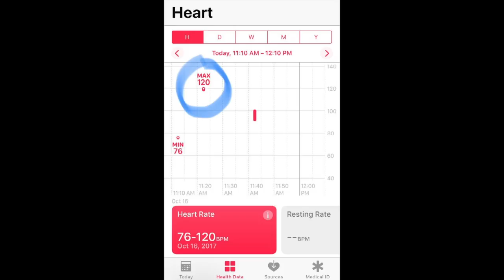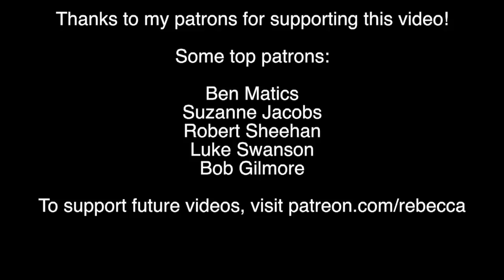Could an Apple Watch Save Your Life?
Apple's new smart watch comes with a feature to automatically detect atrial fibrillation. Here's the science!